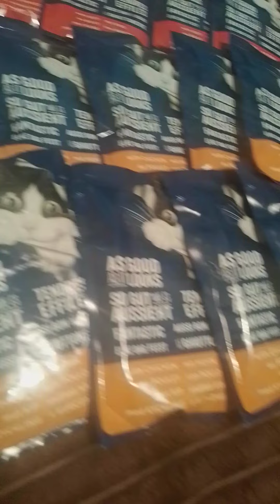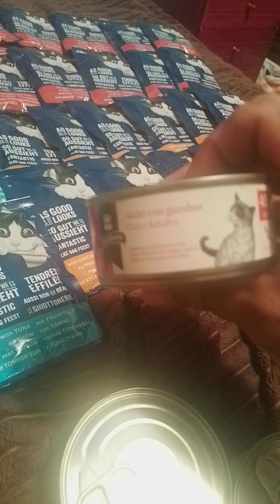BEST fender food Cats😻😻😻😻